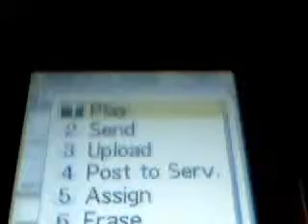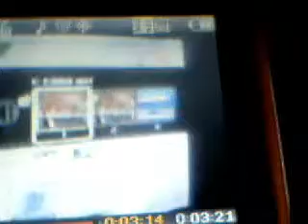Super Smash Bros. Brawl Battle 6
IM ness in this part and daniel is wolf.